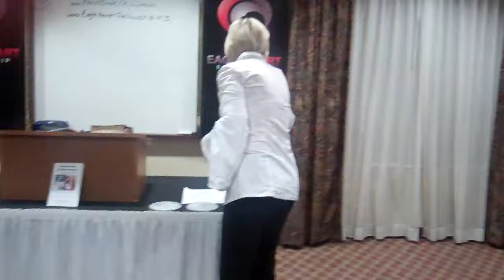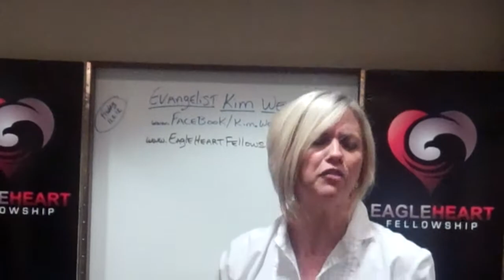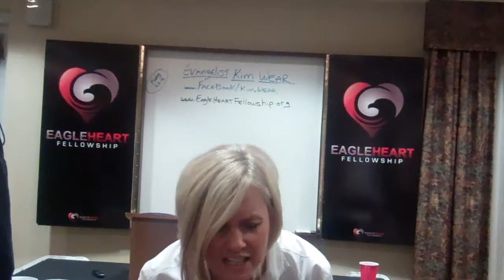Pt 8, Just Do It! Evangelist Kim Wear, EagleHeartFellowship orPt 1, Just Do It! Evangelist Kim Wear, EagleHeartFellowship org